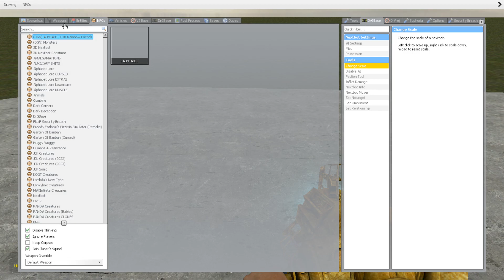Shredder All NIGHTMARE Poppy Playtime 1 & 2 In Garry's Mod